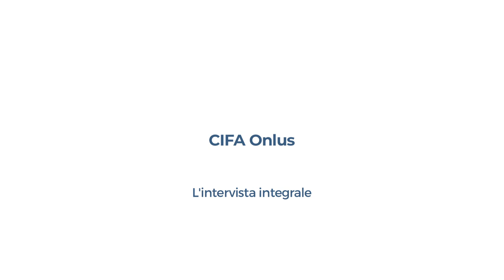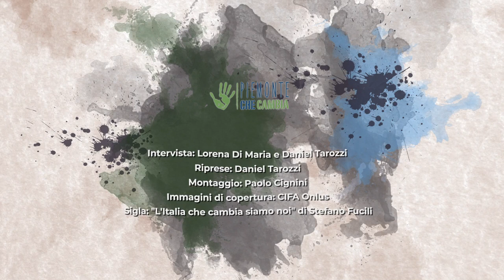Cifa: costruiamo la comunità del futuro a partire dai bambini – Intervista Integrale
Pubblichiamo l'intervista integrale a Marco Pastori, responsabile ufficio progetti e fundraising di CIFA Italia, un'organizzazione torinese che lavora nei paesi in via di sviluppo e in Italia per promuovere il protagonismo giovanile e per diffonderne la cultura. Collabora con le persone, con le famiglie e con le comunità, realizzando progetti di adozione, di cooperazione e di educazione alla cittadinanza globale. In questo modo promuove il protagonismo di bambini e giovani di tutto il mondo affinché diventino i futuri attori del cambiamento.

Intervista: Lorena Di Maria e Daniel Tarozzi
Riprese: Daniel Tarozzi
Montaggio: Paolo Cignini